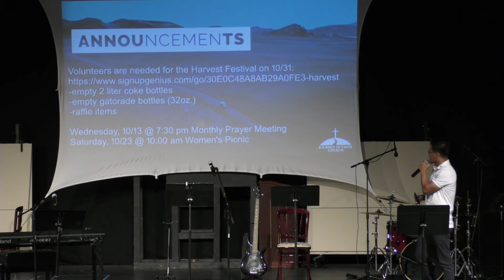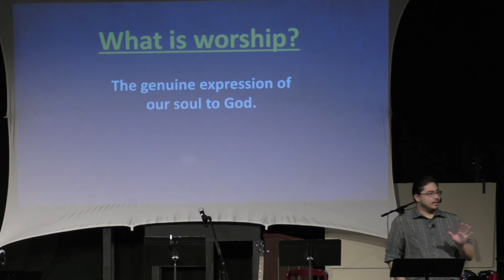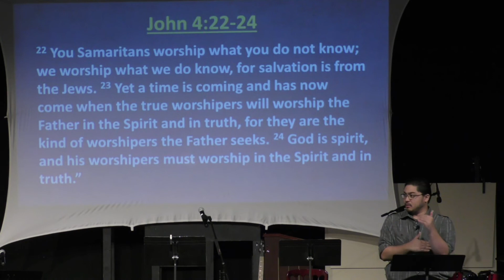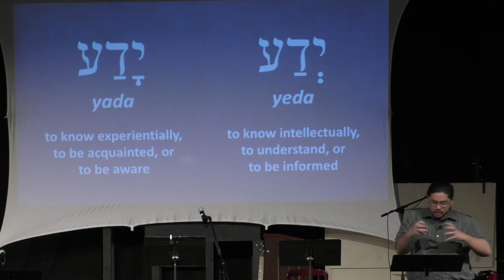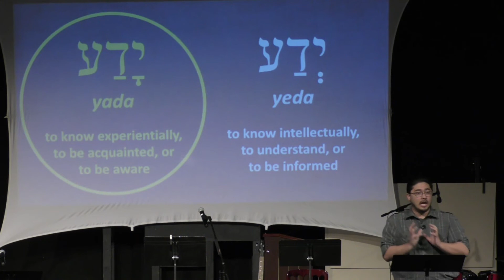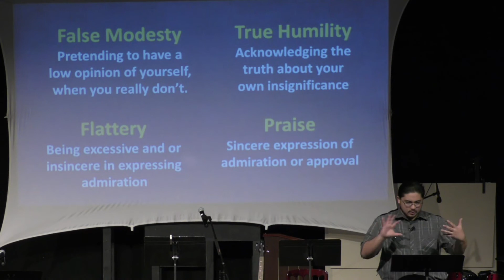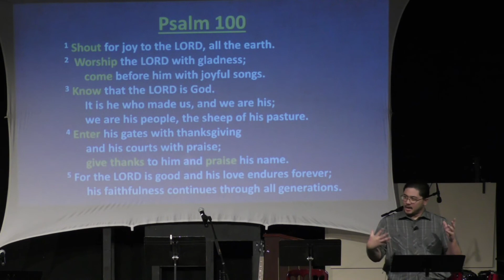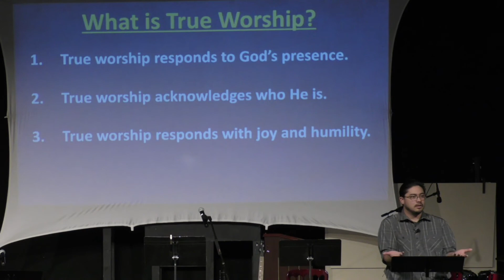What is True Worship? - Journey of Faith Church Service 10/10/21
Sermon title "What is True Worship?"
This Sunday, we explore the meaning of what Jesus meant by "true worshippers" in John 4:24 by studying a psalm of worship by David (Psalm 100).

Psalm 100
Pastor Josh de la Rosa

0:00 Praise
15:55 Announcements
20:42 Sermon

Praise songs:
Our God
Ever Be